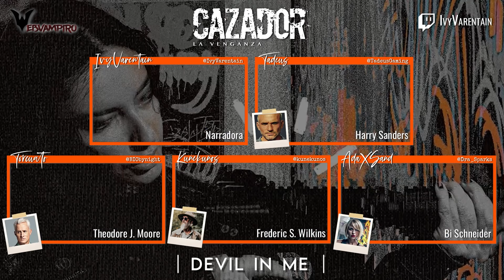El Chupacabra | #2 | Devil in Me | Cazador: La Venganza 5ª Ed.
Tabula Rasa, la célula de cazadores de Detroit sigue buscando pistas una vez establecidos en Elk Grove, un remoto pueblo rural de Michigan.

Devil in Me es una aventura inspirada en el cine de terror de los años 80 y 90, ambientada en una población rural ficticia del interior de Michigan en Otoño del año 2022. Una célula de cazadores llamada Tábula Rasa compuesta por 5 miembros actualmente, buscan objetivos paranormales a los que enviar al infierno del que nunca deberían haber salido. Tanto por traumas internos, interés personal, curiosidad e incluso redención.

Interpretado por:
 @KuneRol  como Frederic S. Wilkins
 @tadeusgaming   como Harry Sanders
Torkuato como Theodore J. Moore
AdaXSand como Bianca "bibi" Schneider